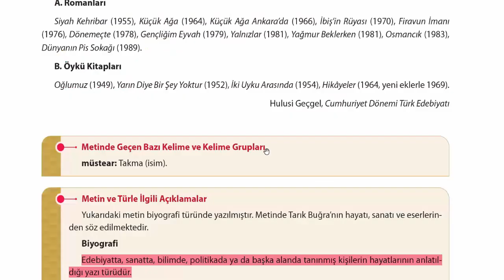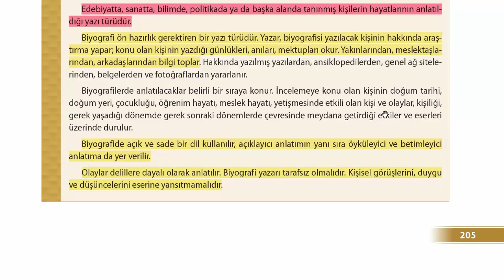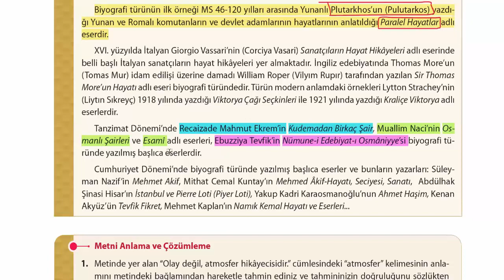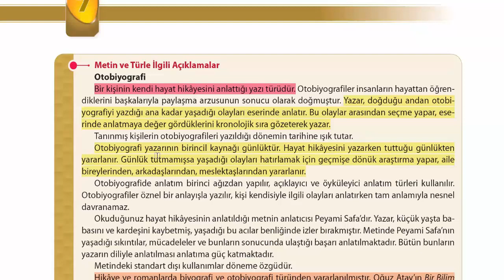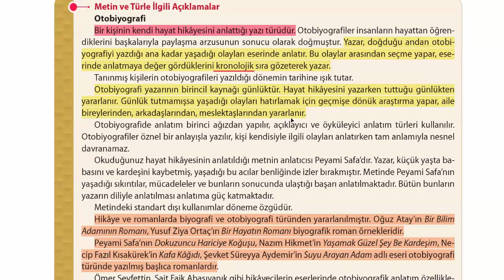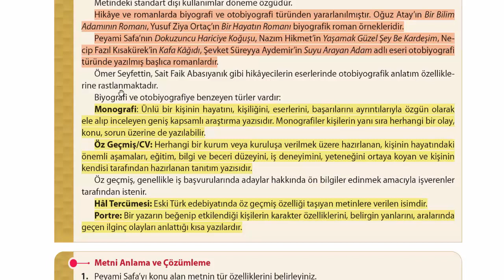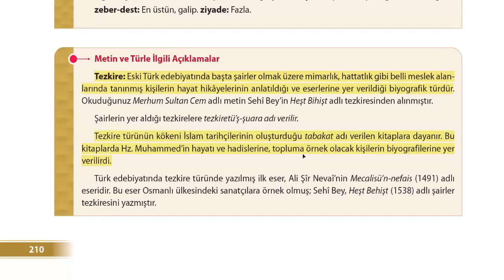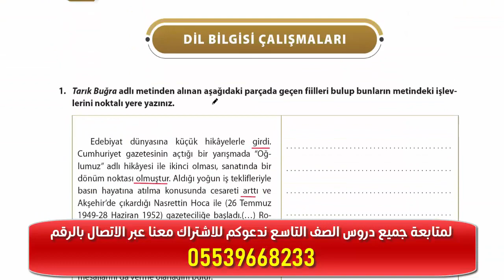الصف التاسع - أدبيات - الوحدة السابعة كاملة BİYOGRAFİ-OTOBİYOGRAFİ